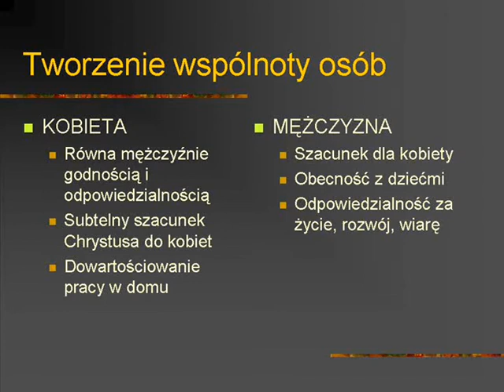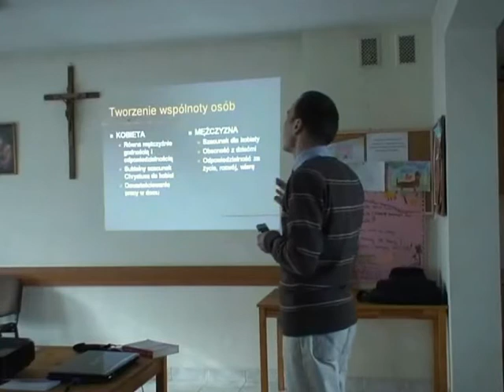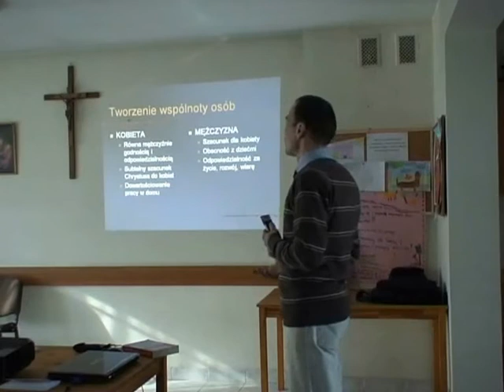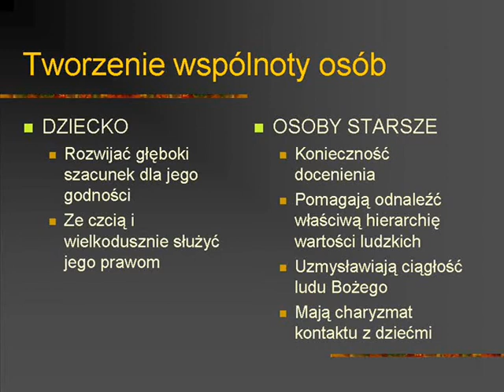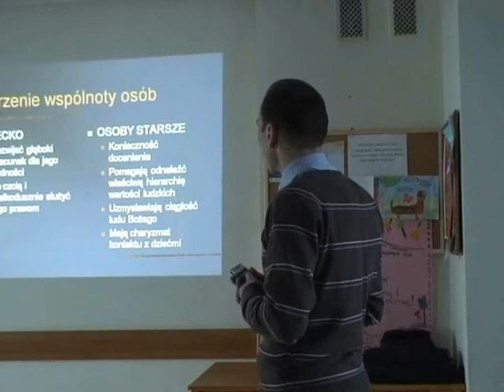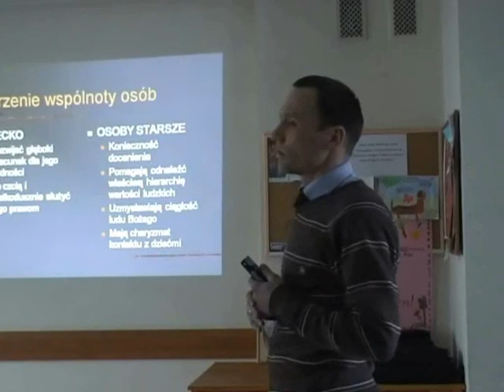"Familiaris consortio" (3/7)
Parafia Matki Bożej Częstochowskiej w Józefowie.
Cykl wykładów o nauczaniu Jana Pawła II
ADHORTACJA APOSTOLSKA "FAMILIARIS CONSORTIO"
27 marca 2011